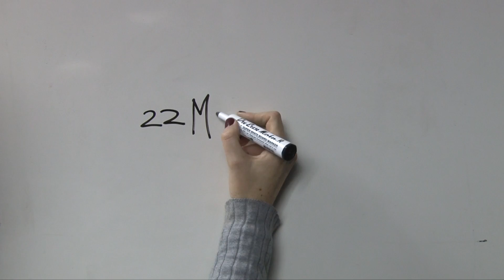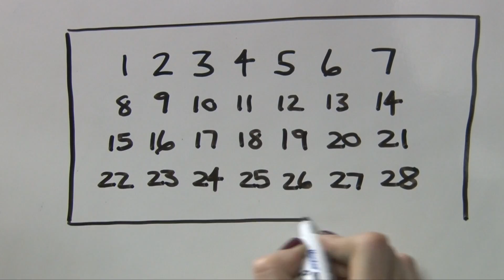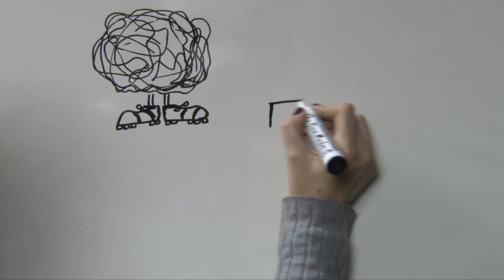Kan Haaie geskiedenis maak?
'n Terugblik op hoe die Haaie die bykans onmoontlike vermag het om Saterdag in die halfeindronde van die Superugby-reeks te kan speel.